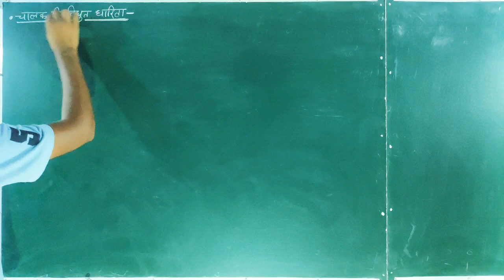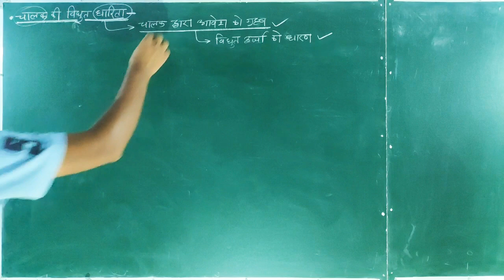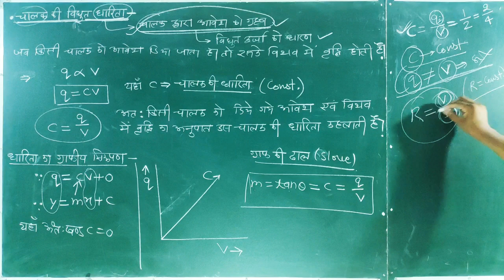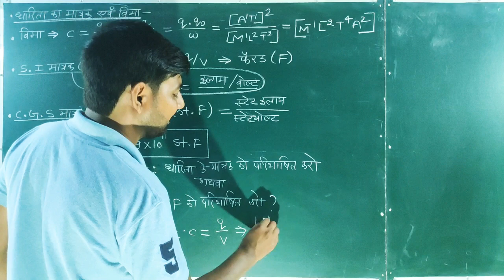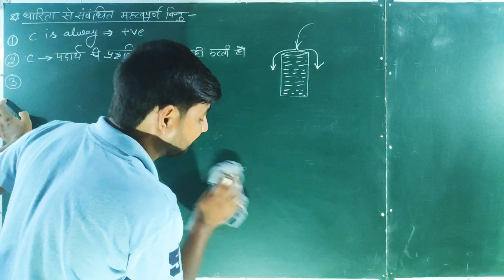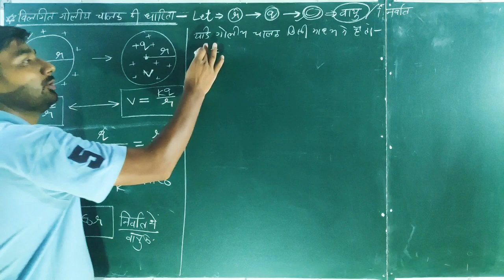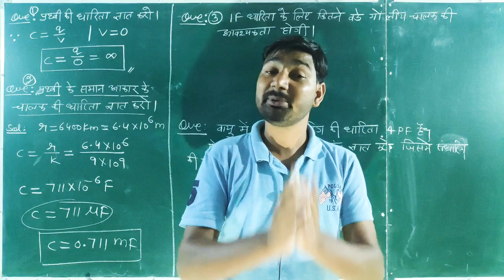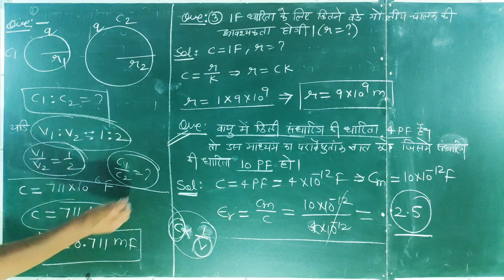01 : Basic About Capacitance & गोलीय चालक की धारिता | capacitance of spherical conductor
PHYSICS BY - DINESH CHAUHAN
MATH BY - LOKESH CHAUHAN

Complet Physics & math for State board & Jee & Neet & navy & nda & Airforce & labassitance etc. ?

हेलो विद्यार्थियों ! कॉपी पेन लेकर वीडियो देखें आप खुद ही नोट्स भी बना सकते है। अगर कोई सवाल हो तो कमेंट करके पूछ लें या फिर वॉट्सएप ग्रुप या टेलीग्राम पर का कर पूछ सकते हैं। हमारे चेनल पर 12th क्लास की PHYSICS & MATH और 10th क्लास की MATH की कंप्लीट वीडियो अपलोड की जाएगी।

Support Us : ( A little help of 100 rupees is also a lot. )
Ifsc - SBIN0031845

Paytm & phone pay & google pay : 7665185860 / 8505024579

अगर आप नोट्स और important questions प्राप्त करना चाहते है या फिर अपनी कोई प्रॉब्लम पूछना चाहते है तो हमें follow करें।

1. Whatsapp group (DC PHYSICS)

2. Telegram : DC PHYSICS

3. Facebook page (DC PHYSICS Youtube)